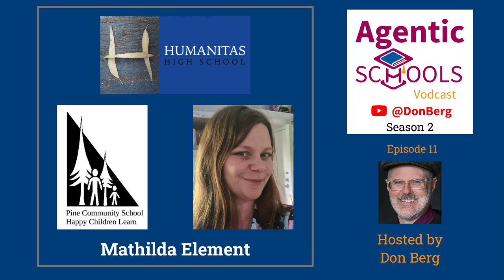Human Resources are the REAL Resources in our Community - Mathilda Element - Pine Community-S2E12x12